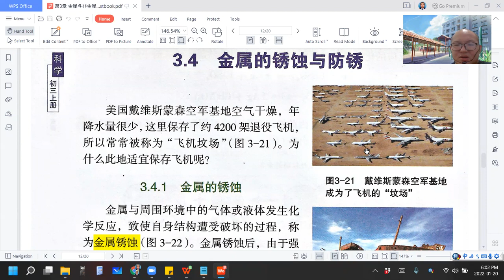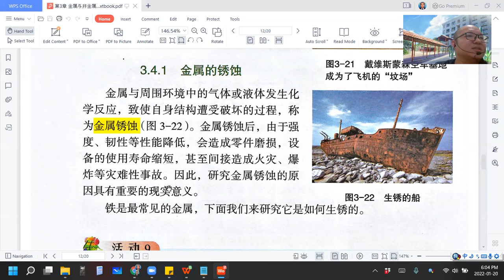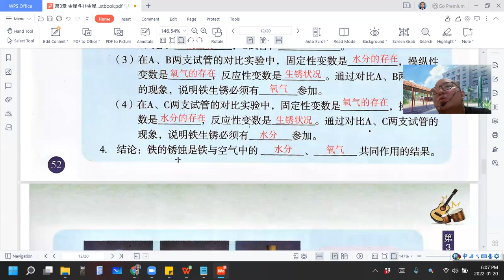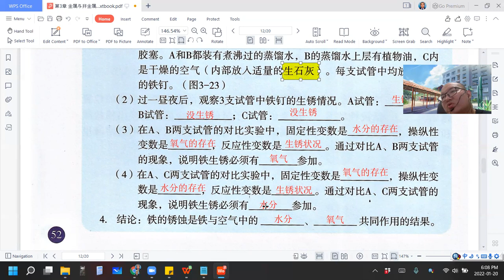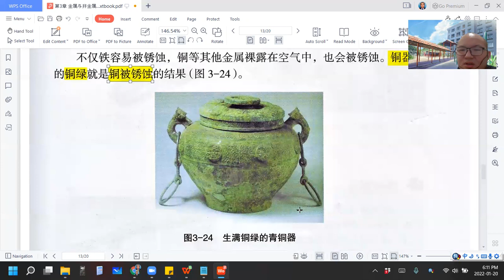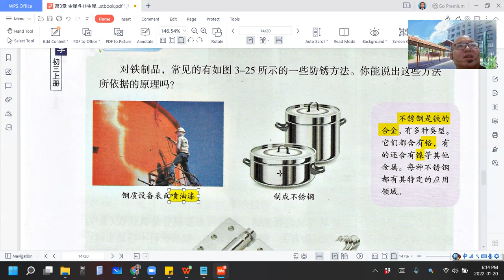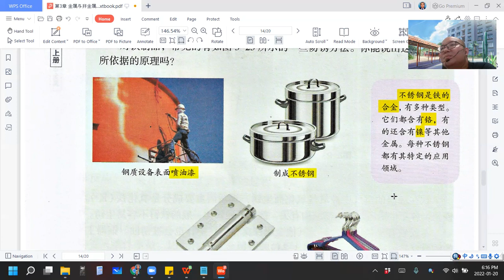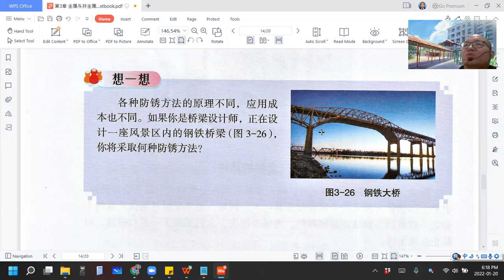2022 01 20 《网课不停歇》 初三科学3 4课文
初三科学上册第3章 金属与非金属
3.4 金属的锈蚀与防锈